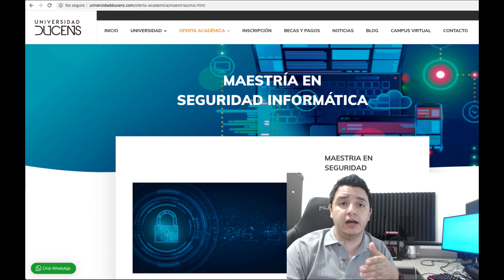MAESTRÍA EN SEGURIDAD INFORMÁTICA UNIVERSIDAD DUCENS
Presentación de la Maestría en Seguridad Informática, por el Ing. José Dimas Luján.

Universidad Ducens.
Formación - Liderazgo  - Mentoría

✔ Maestría en Seguridad Informática
✔ Diplomado en Seguridad Informática